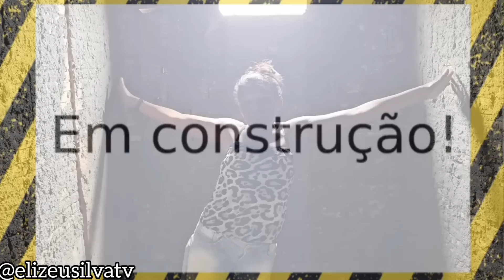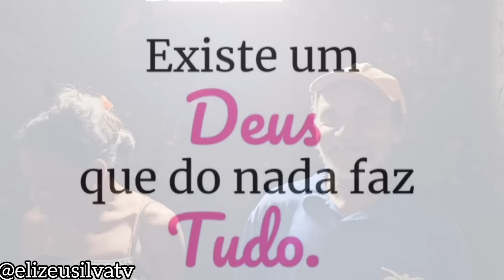VEJA COMO ESTÁ FICANDO INCRÍVEL A LAVANDERIA DA CASA DO SEU ANTÔNIO E DONA ROSA!